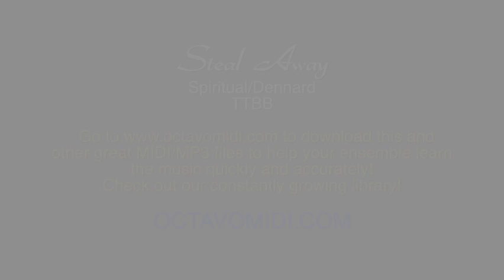Steal Away by Brazeal Dennard, TTBB MIDI/MP3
This is an audio sample of a midi file for Steal Away, arranged by Brazeal Dennard, TTBB. The full midi file, created by Octavo Midi, LLC, is intended to be used by choral directors as rehearsal and practice tracks to help teach the music to their students. to learn more and see our current library of available choral music.

Part-Predominant MP3 files are also available.

While the demo has all voice parts playing simultaneously, with proper software and/or hardware, the midi file will allow you to isolate, combine and emphasize parts as needed in your rehearsal. Midi files give you the ability to access any point within a song instantly, mute or solo tracks, adjust the volume and pan of each track, as well as adjusting the overall tempo as needed.